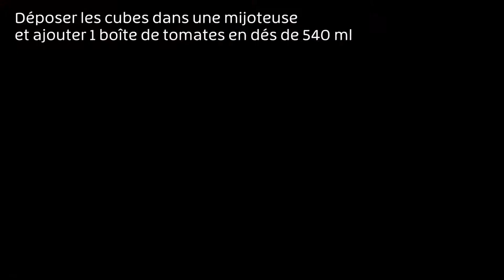Mijoté de veau de lait tikka masala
Impossible de résister à cette recette qui marie la tendreté du veau de lait du Québec à un petit goût relevé directement importé de l’Inde. Le plus beau dans tout ça, c’est qu’elle se prépare à la mijoteuse ! On fait difficilement plus tentant!